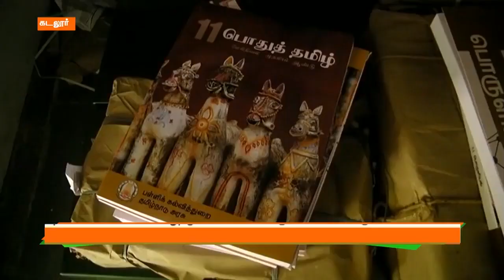தனியார் பள்ளிகளிலிருந்து அரசு பள்ளிக்கு படையெடுக்கும் மாணவர்கள் | செய்தித் துளிகள் | PuthuyugamTV